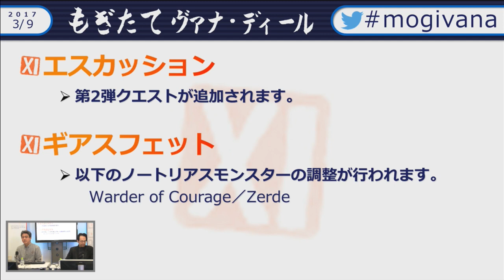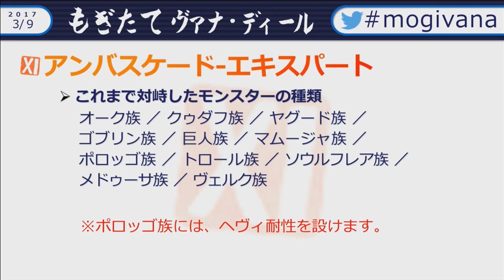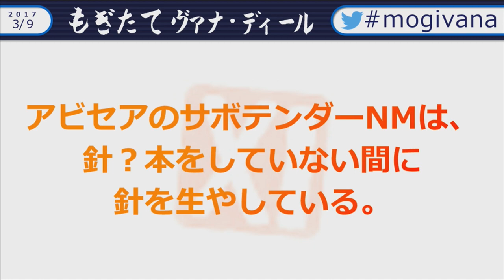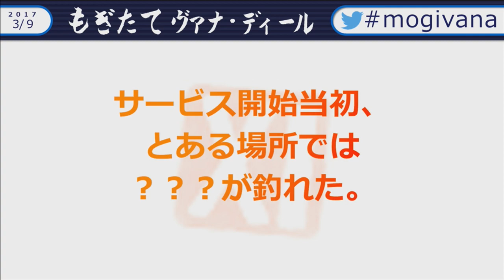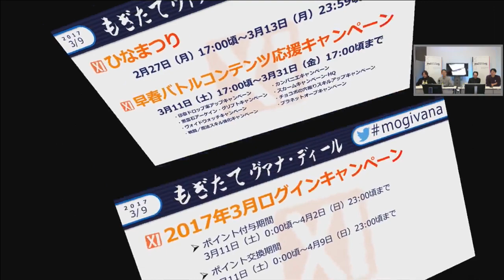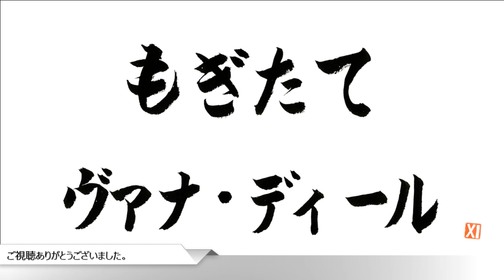第32回 もぎたて ヴァナ・ディール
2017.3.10 バージョンアップ情報

「FINAL FANTASY XI」　バージョンアップ情報はコチラ